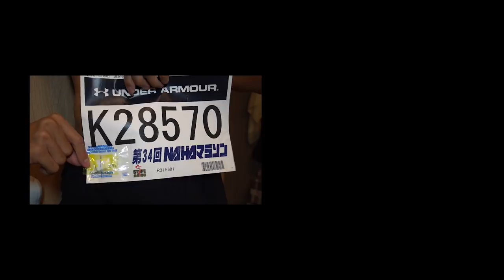跑中補給吃葡萄糖 讓你再快5分鐘 還能防止抽筋？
每週一晚上六點準時發布影片

持續15週的訓練計畫
讓我帶你們一起跑給車追！
Wings For Life World Run

器材：
Sony A6400
DJI MAVIC PRO
GOPRO HERO6
IPHONE 7

ARTLIST免費兩個月優惠連結